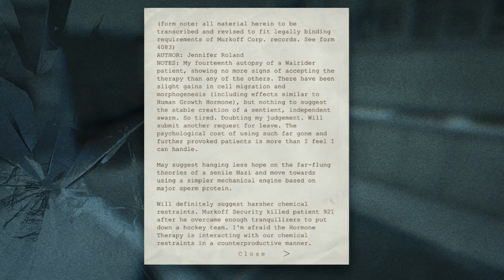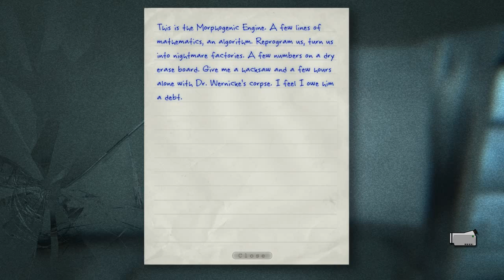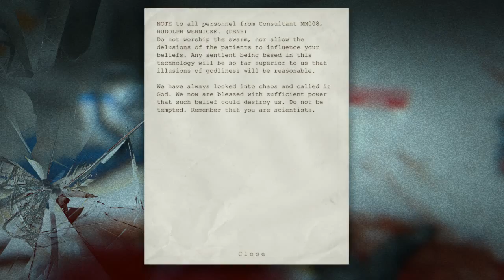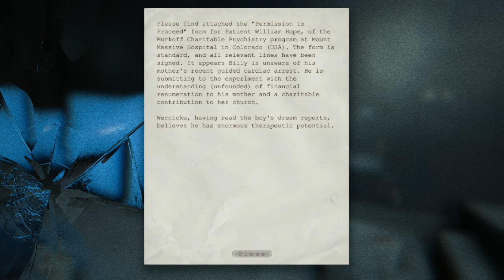Outlast Playthrough - 11 Unworthy Supplicant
Chef'n for Billionaires